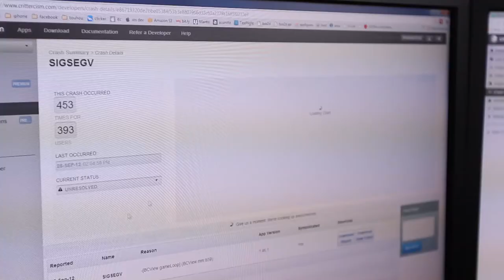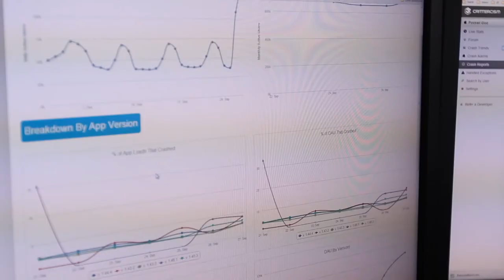Pocket God Loves Crittercism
Check out how Pocket God uses Crittercism to optimize the performance of their app.